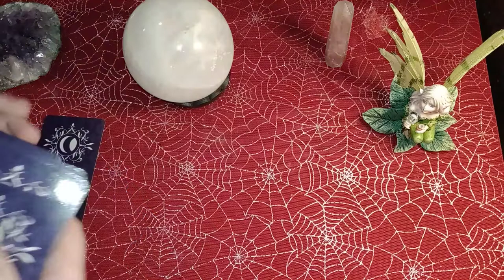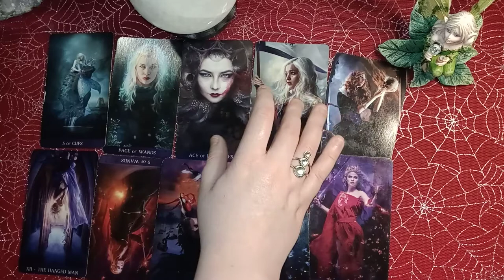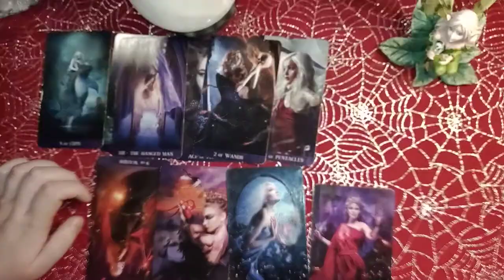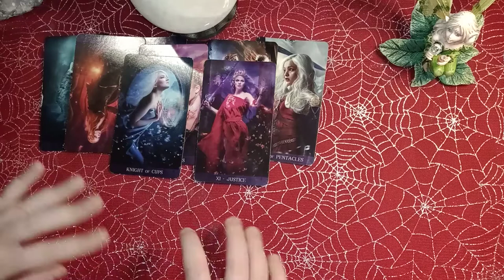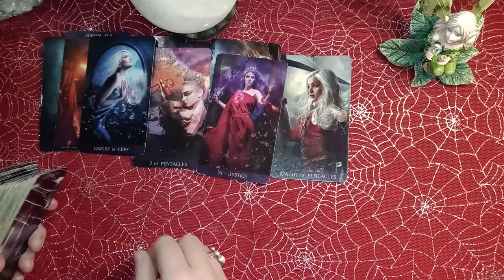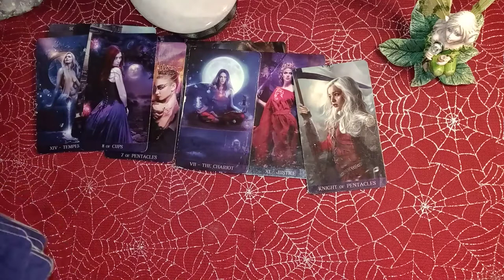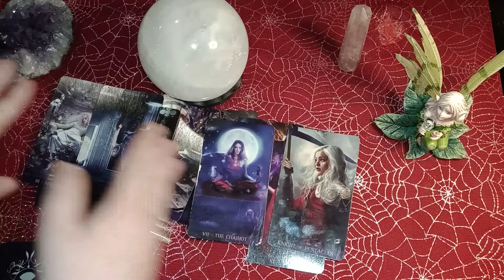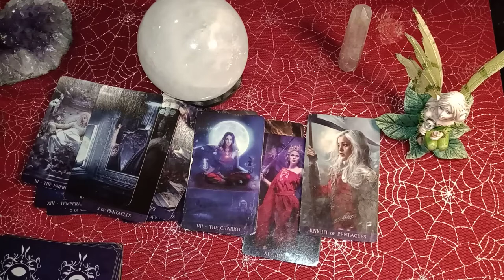You're at a CROSSROADS and your life is about to CHANGE DRASTICALLY! STABLE LONG TERM LOVE COMING IN